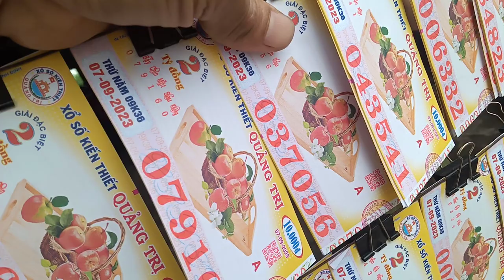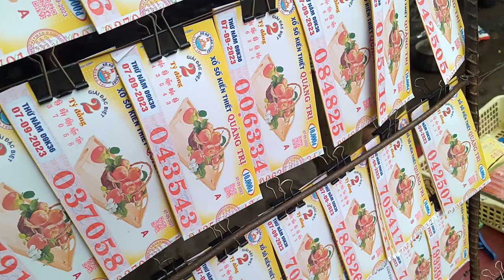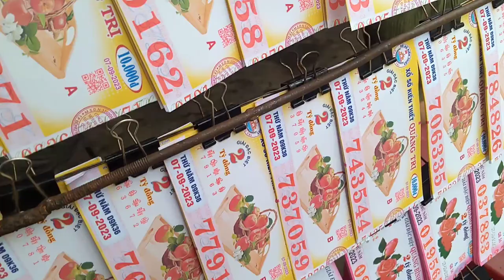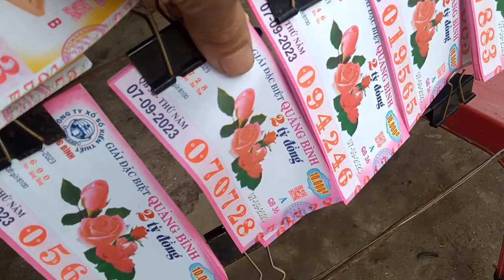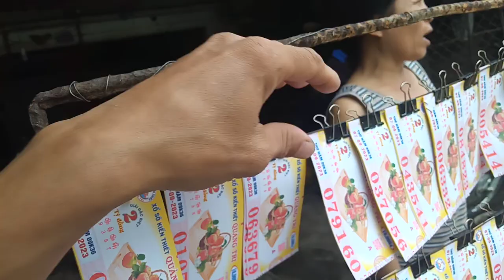Bán Vé Số online 7-9-2023.